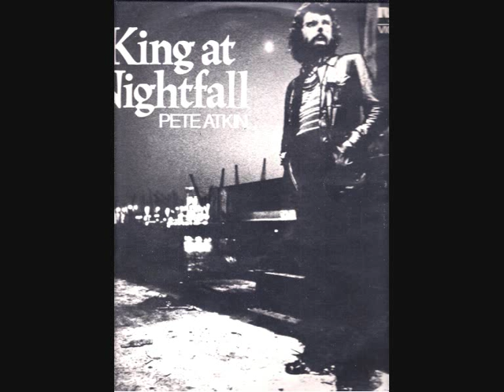pete atkin - between us there is nothing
this song comes from the album - "a king at nightfall" 1973